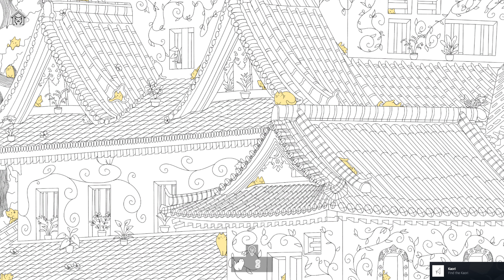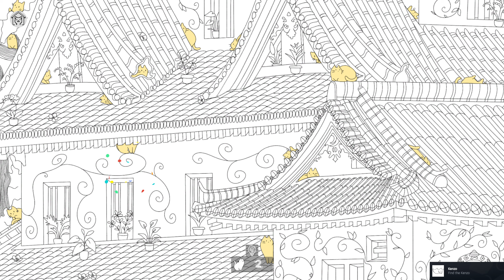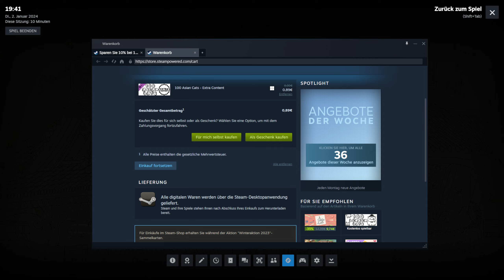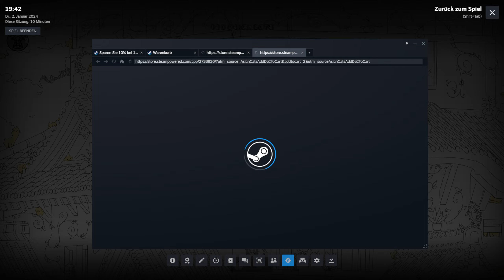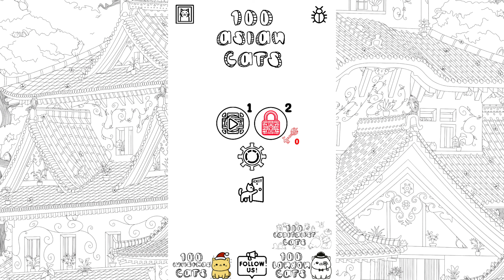ANGEZOCKT: 🐈 100 Asian Cats 🐈( DEMO ) Miau Miau Miau! Gameplay Test Deutsch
💎Story / Inhalt
100 Asian Cats - Erlebe das niedlichste Abenteuer in ganz Asien! Erforsche die charmante handgezeichnete Kunst asiatischer Tempel, während du dich auf die Suche nach 100 niedlichen Katzen machst, die im Spiel versteckt sind. Kannst du sie alle finden?

Genre: Wimmelbild
Entwickler: 100 Hidden Animals
Publisher: 100 Cozy Games